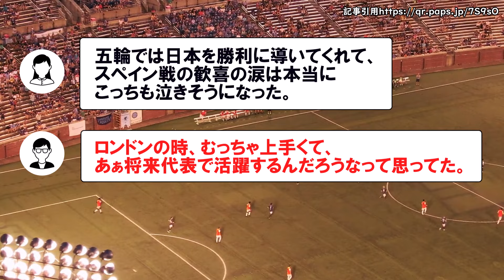大津祐樹 現役引退を発表 ロンドン五輪で大活躍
voicebox四国めたん
voicebox†聖騎士 紅桜†
voicebox雀松朱司